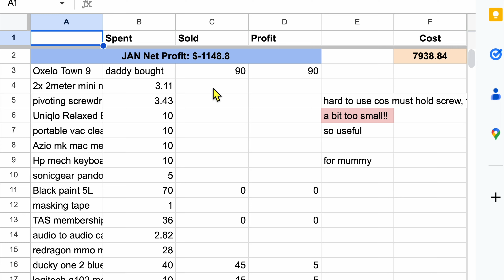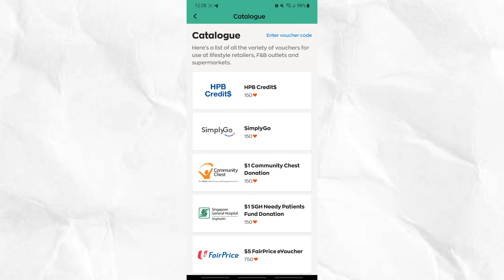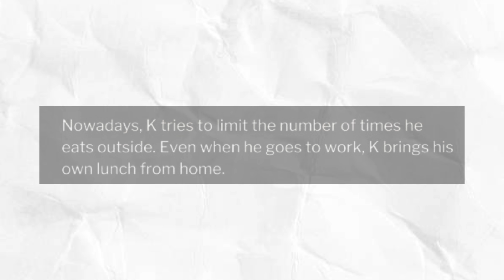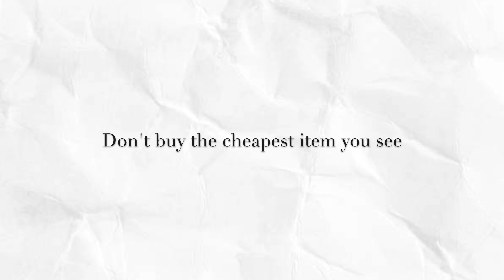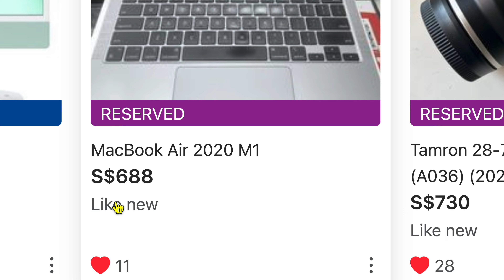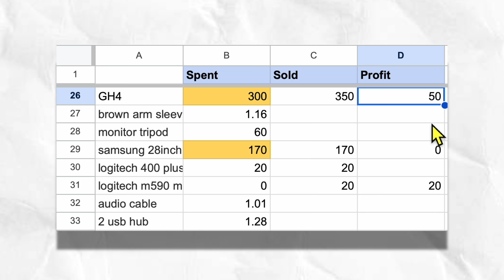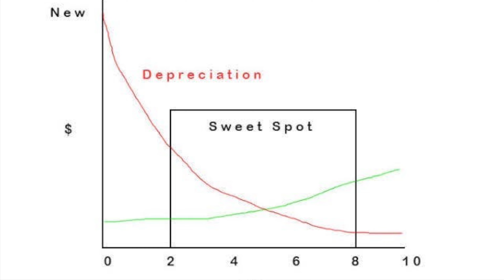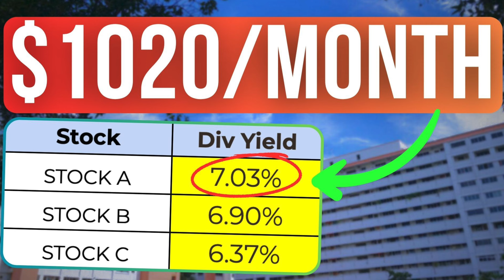How I Buy Everything I Want and Spend $0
Here is how i spent about $0 a year so that I could invest my entire salary. A big factor to this is that I still live with my parents so I don't pay rent.